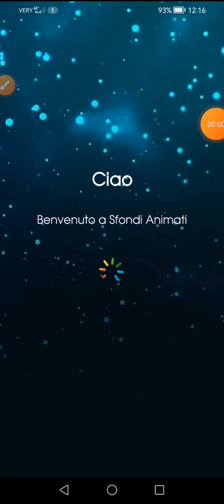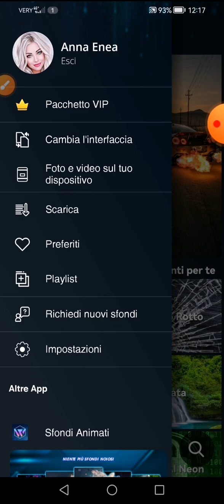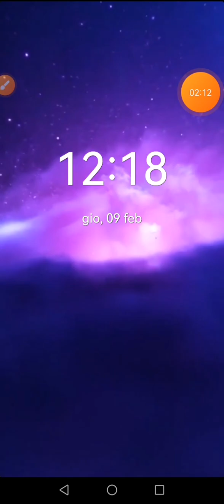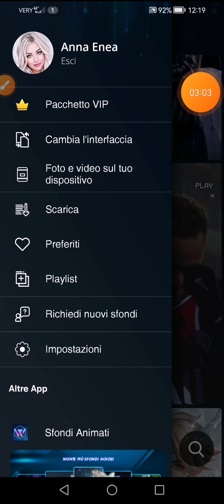Live Wallpapers - Video Backgrounds mod Apk*All VIP content unlocked for 1year with mod LP + No ads